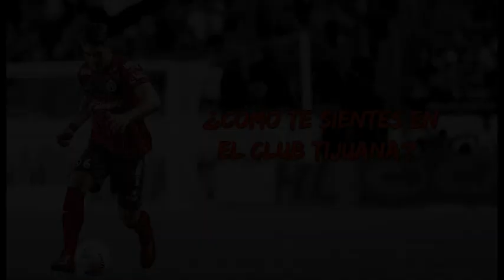EXCLUSIVA: Entrevista con Javier Güémez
El mediocampista Xoloitzcuintle habla sobre el próximo encuentro vs Pumas UNAM domingo 24 de agosto en el Estadio Olímpico Universitario.